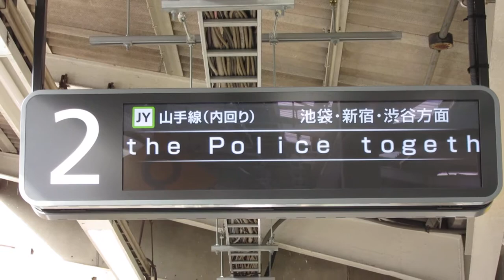JR東日本 駒込駅ホーム LCD発車標 2019/8 その1